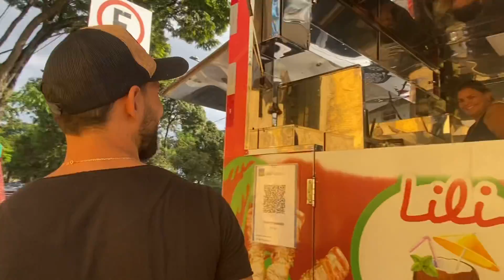O que visitar em Bh